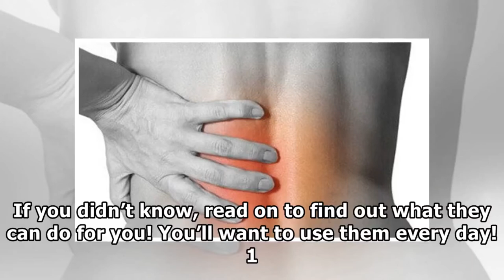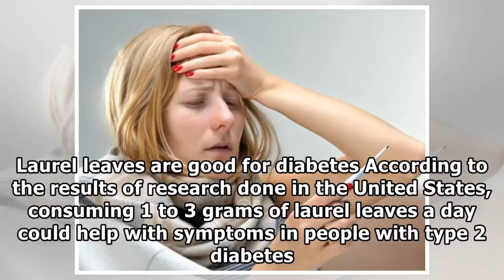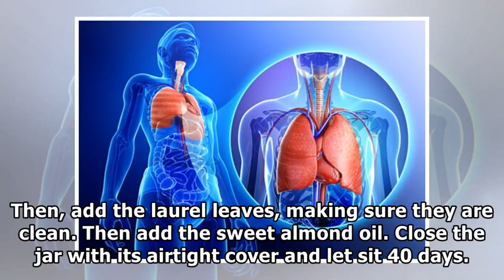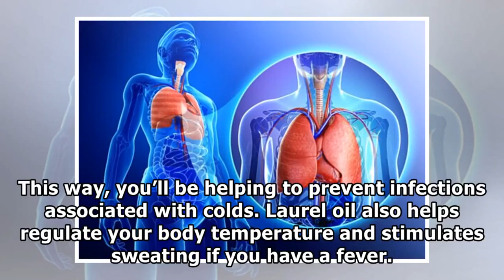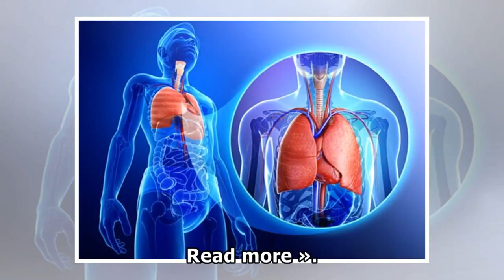How to use Laurel Leaves for 7 Things [Health]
►Playlist : How To Lose Weight
►Playlist : How To Lose Belly Fat
►Playlist : Diet Plan To Lose Weight Fast
► Les meilleures vidéos de motivation

1)This video has no negative impact on the original works (It would actually be positive for them).
2)This video is also for teaching purposes.
3)It is not transformative in nature.
4)I only used bits and pieces of videos to get the point across where necessary.